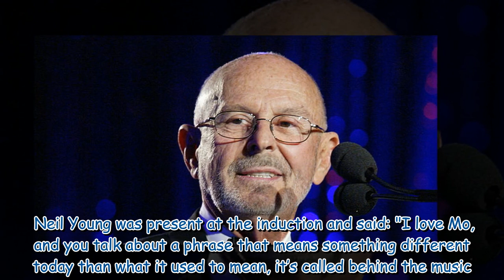Mo Ostin dead: Legendary Warner Bros record exec and Rock and Roll hall of famer dies